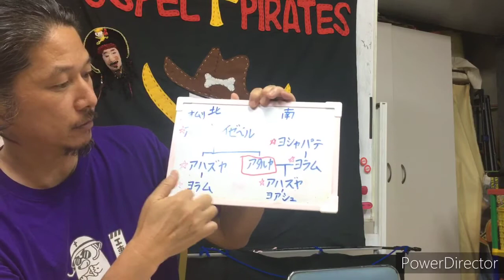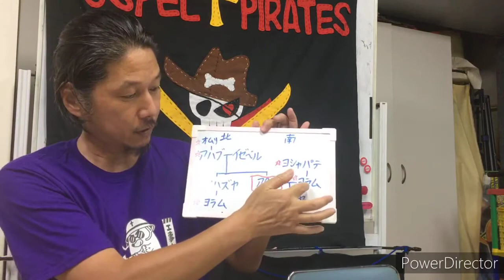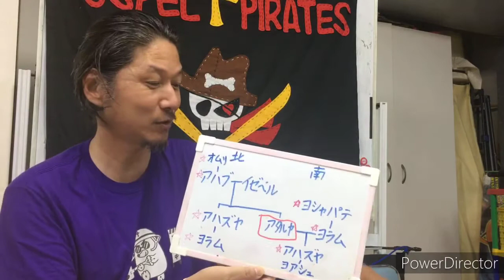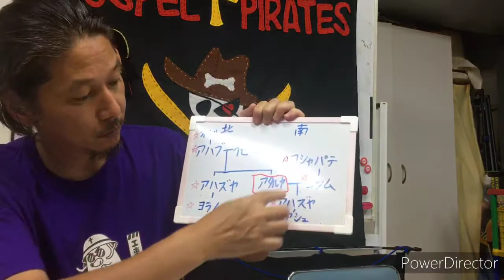127「南ユダ最大の危機！悪の女王アタルヤ」第二列王記11章